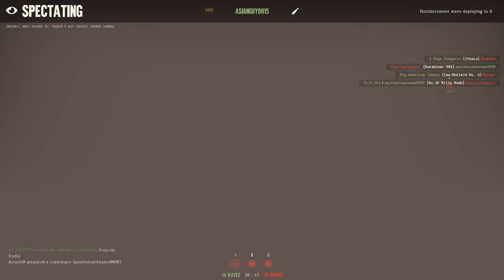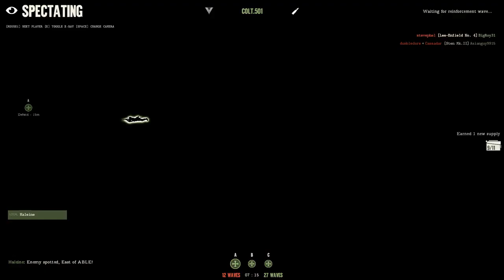Day of Infamy - STUKA IN BARN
Day of Infamy - Breville